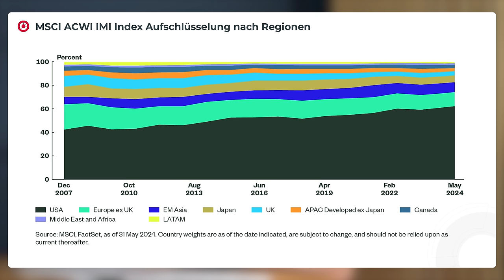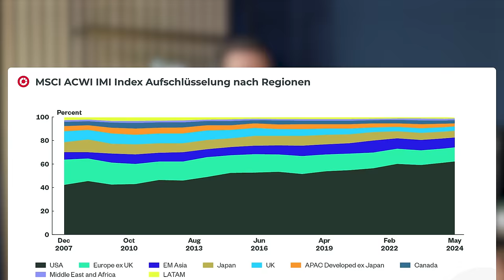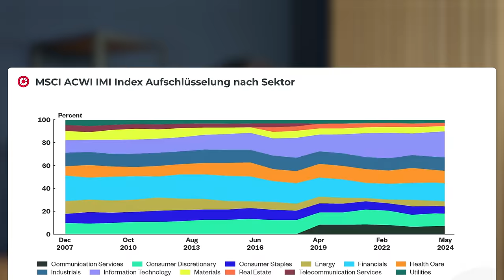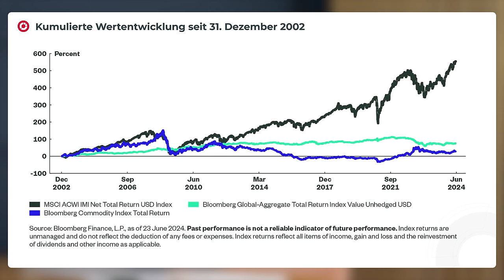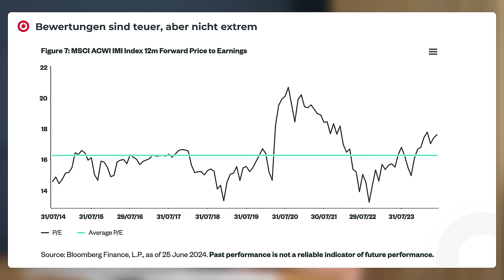MSCI ACWI IMI: Was macht den Weltindex so besonders? | extraETF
In diesem Interview sprechen wir mit Markus Weis, ETF-Experte beim ETF-Anbieter Strate Street (SPDR), über den MSCI ACWI IMI Index. Wir erläutern, wie dieser Index 99 % der globalen Marktkapitalisierung abdeckt, 23 Industrie- und 24 Schwellenländer umfasst und was es für Anleger bedeutet, in ETFs zu investieren, die diesen Index abbilden. Erfahre mehr über die langfristige Performance, die Auswirkungen globaler Trends wie der Technologierevolution und die größten Risiken und Chancen des Index. Außerdem diskutieren wir die Kosten von ETFs auf den MSCI ACWI IMI und die Entwicklung des Index im Vergleich zu anderen Anlageklassen.

🧑🏻‍💻 Links zu im Video besprochenen Themen:

Die besten ETFs auf den MSCI ACWI IMI Index

Timestamps:
00:00 Intro
00:34 Was ist der MSCI ACWI IMI Index?
04:18 Wow! 500 % Rendite in 20 Jahren
07:16 Wäre der MSCI World nicht besser gewesen?
09:40 Ist Apple ein US-Unternehmen?
13:25 US-Aktien immer hoch gewichtet?
15:39 Warum kaufen Anleger den MSCI World?
20:10 Weltportfolio setzt auf MSCI ACWI IMI
21:25 Sektoren im Wandel
25:14 Indizes sind sehr dynamisch
27:49 FTSE All-World vs. MSCI ACWI IMI
31:18 World, All-World, All Country World
32:36 Rendite ist nicht garantiert
37:46 Sind Aktien aktuell überbewertet?
42:29 Wie viel Geld in Aktien investieren?
48:01 KGV der Weltaktien zu hoch?
50:45 Outro